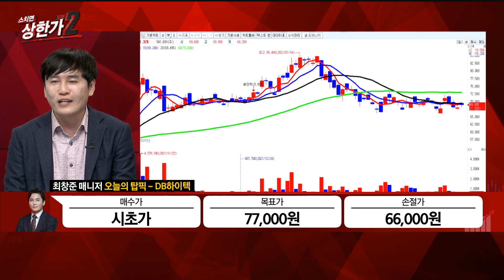[최창준의 특이점 종목] 반도체 파운드리 매출 증가 지속 DB하이텍 #03/16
[최창준의 특이점 종목] 반도체 파운드리 매출 증가 지속
DB하이텍 #03/16